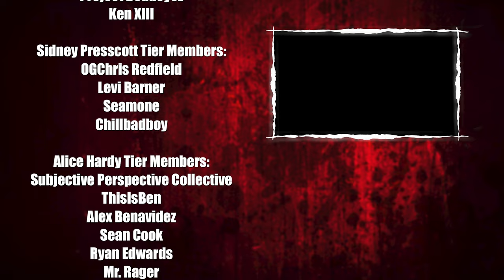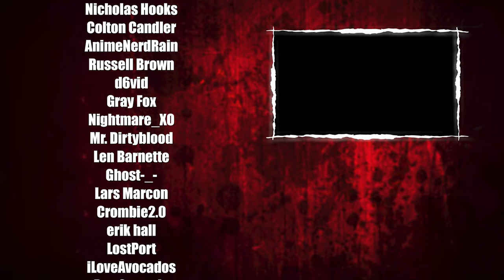EVERY EXECUTION in The Texas Chain Saw Massacre: Video Game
Take a look at every execution in The Texas Chain Saw Massacre (so far)!

Special thanks to:
ChaseTheBass
Cory Weston